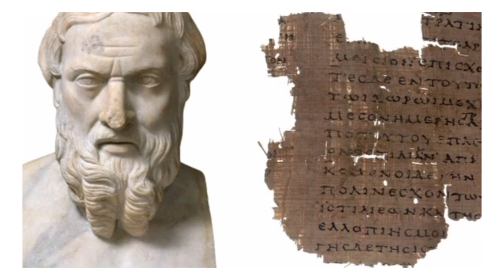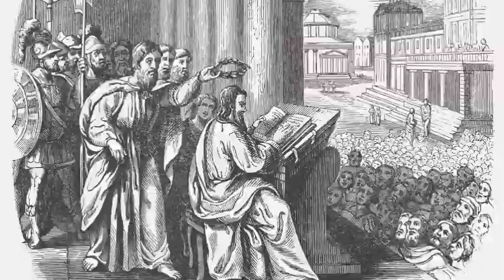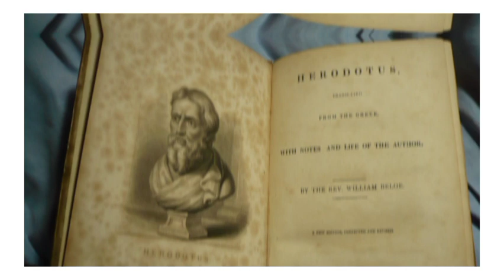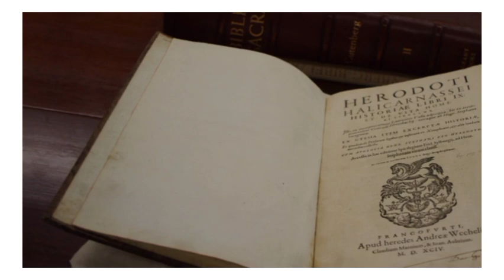HERODOTUS को क्यों कहा जाता है? इतिहास का पिता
HERODOTUS को इतिहास का पिता क्यों कहा जाता है?

इतिहास का पिता,इतिहास का पिता किसे कहते हैं,इतिहास के पिता,इतिहास का पिता कौन है,इतिहास का जनक,इतिहास का पिता किसे कहा जाता है?,इतिहास,इतिहास का पिता किसे कहा जाता है,इतिहास का पिता किसे कहा जाता है ?,इतिहास पिता,इतिहास ke पिता,इतिहास का पिता किसे भूगोलवेत्ता को कहा जाता है ?,इतिहास का परिचय,इतिहास के पिता कौन है,इतिहास का पिता किसे कहते हैं भारतीय इतिहास के पिता,आधुनिक इतिहास के पिता,इतिहास के पिता इन हिंदी,इतिहास के जनक